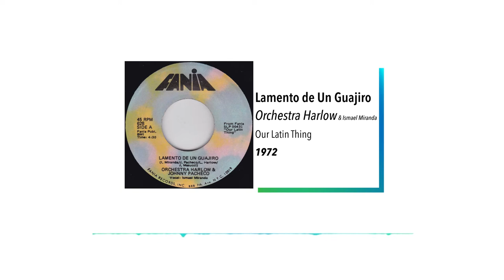Larry Harlow - Lamento de Un Guajiro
Descanse en Paz LarryHarlow pionero de Fania